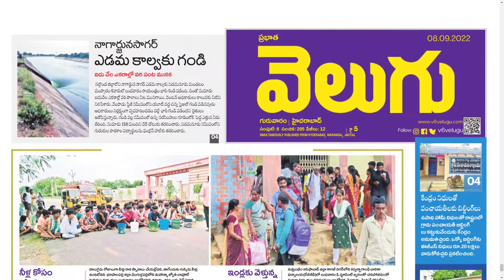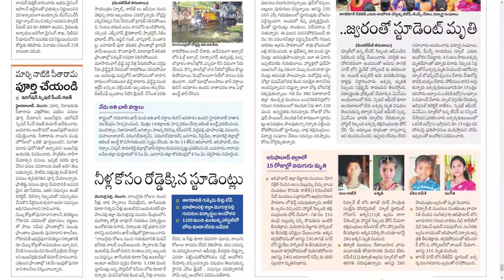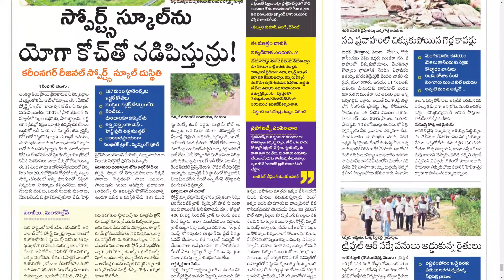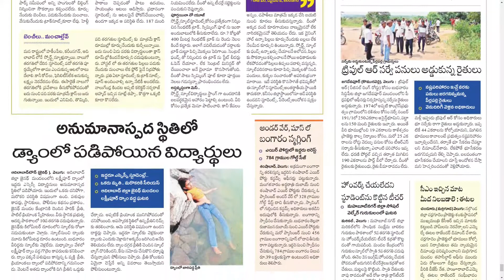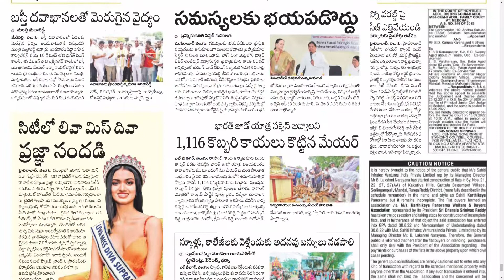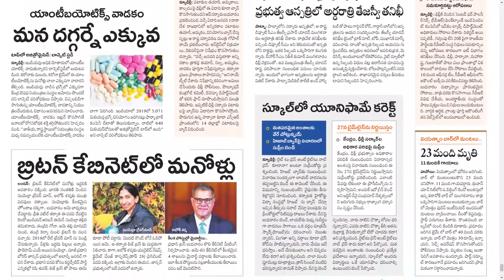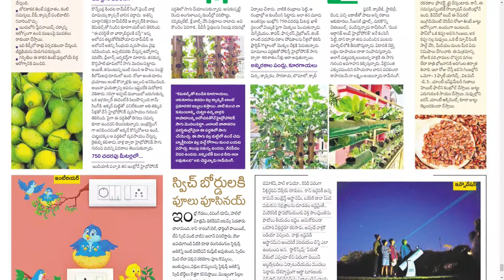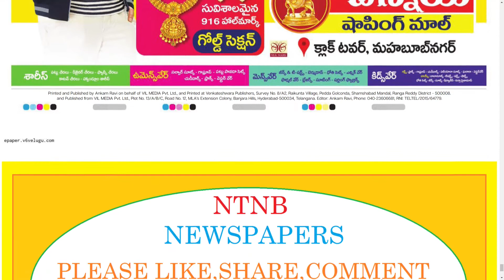VELUGU TS 8 SEPTEMBER 2022 THURSDAY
Telangana news
Ap news
Cricket news
Sports news
Cinema news
Bussines newspaper
Crime news
Chaduvu paper
Education newspaper
Eenadu antharyaami
Antharyami eenadu
Telugu antharyaami
Apprentice jobs
Vasundara paper
Eenadu vasundara
Eenadu karimnagar
Haaybujji paper
Prathiba
Eenadu pratibha newspaper
Prathiba paper
New intiatives by politicians
Telugu news
Gk questions